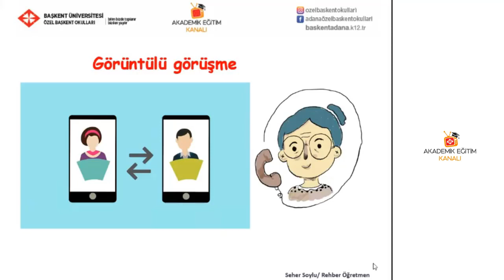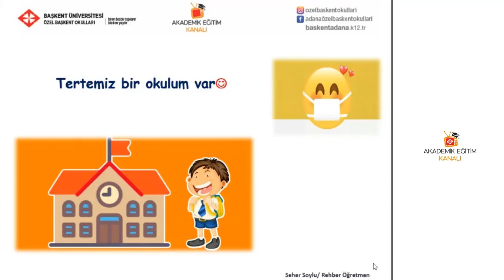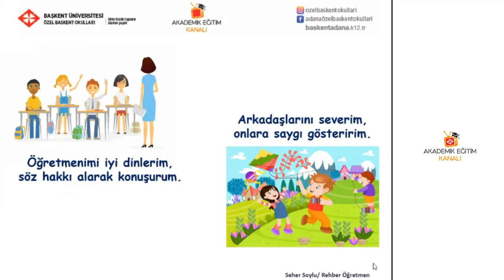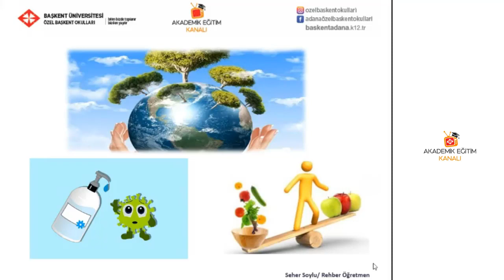10 - Mikrop Dünya Turunda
Özel Başkent Ana Sınıfı  Rehberlik 10 - Mikrop Dünya Turunda